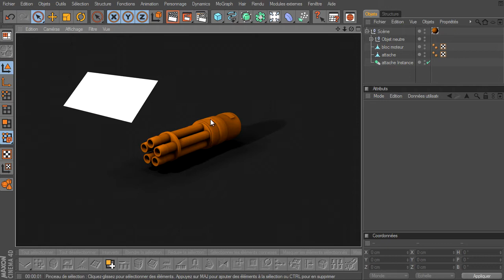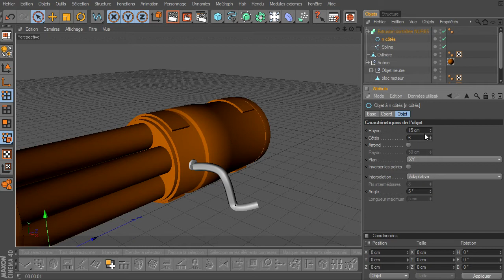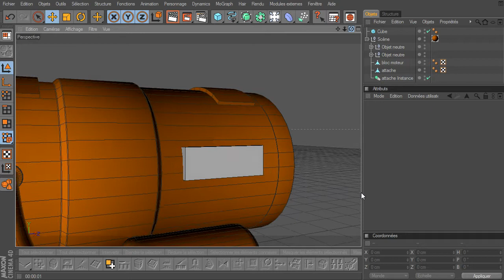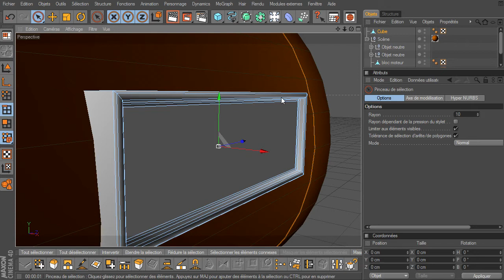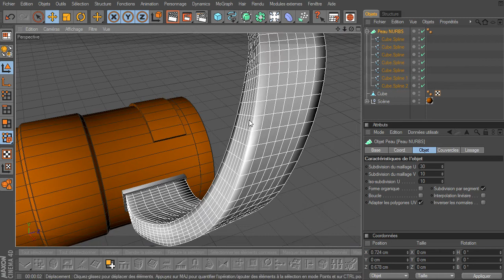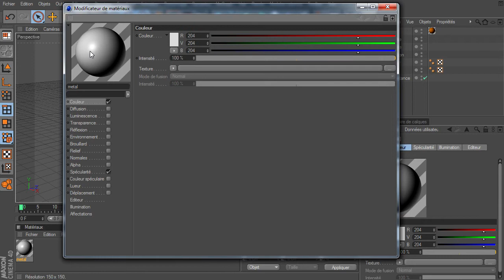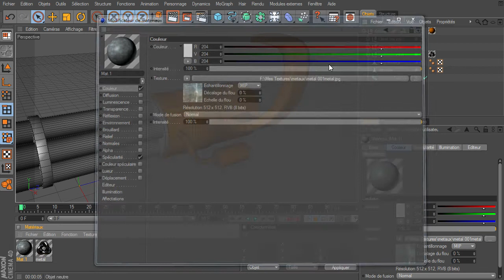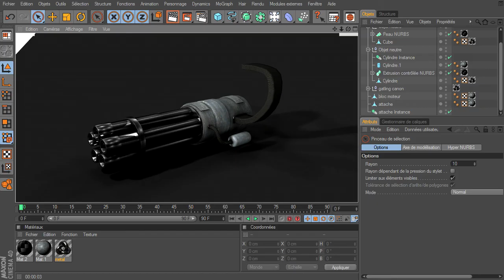Tutoriel : Modélisation Gatling - Partie 2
deuxième partie de la modélisation de la gatling, avec entre autre la création d'une texture métal

je vous conseil de modifier selon vos gout et besoin, ajouter des détail, boutons, panneau, console, etc., tester d'autre textures, expérimentez ne refaite pas bêtement la même chose sans rien modifier ^_^